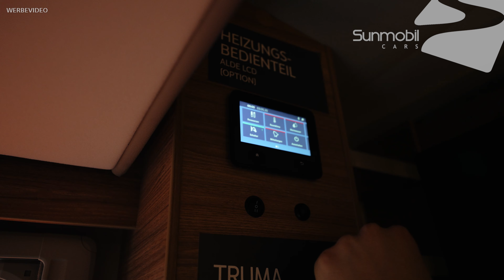WEINSBERG CARASUITE 700 MEG | neues RAUMWUNDER auf FORD! | CMT Stuttgart | Wohnmobil Vorstellung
Mit seinem kuscheligen Hubbett ist der Weinsberg CaraSuite 700 MEG wie gemacht für die lustige Familienfahrt. Untertags ist dieses sicher verstaut, abends schnell hervorgezaubert. Jede Menge Platz und eine bemerkenswerte Raumhöhe bringen Reisekomfort für Groß und Klein.

Reisekomfort und Schlafkomfort perfekt kombiniert: Entdecke den Weinsberg CaraSuite 700 MEG, den genialen Teilintegrierten mit Hubbett und größter Stehhöhe. Die LFI-Dachhaube in moderner Formensprache ist dabei einzigartig in dieser Preisklasse und bietet bessere Isolierung auch bei extremen Temperaturen.

00:00 Intro
00:27 Ford Transit
01:17 Aufbautür
01:53 Infos zu Kühlschrank
02:06 Toilettenkassette
02:19 Gaskasten
02:44 Fenster
03:07 Heckgarage
04:04 Heckwand + Dach
04:41 Batterie
05:52 Servicebox
07:02 Fahrerplatz
07:59 Sitzgruppe
08:16 Hubbett
09:08 Technikfach
09:57 Techniksteuerung
10:38 Entertainment
10:51 Küche
12:14 Bad
13:00 Bettbereich
14:13 Zusammenfassung + Preis

PROFITIERE VON DIESEN UND VIELEN WEITEREN VORTEILEN
✔ Lieferung noch in diesem Jahr
✔ kostenloser 24h Support  auch nach dem Kauf
✔ Noch mehr Freizeit, Freiheit  und LEBENSQUALITÄT
✔ FULL-SERVICE vom professionellen Vertragshändler
✔ Wir sind Ihr exklusiver KNAUS/ WEINSBERG Premium-Händler

- 15 Jahre Erfahrung im Caravan & Kfz-Handel, eigene Service-Werkstatt
- Änderungen, Irrtümer und Zwischenverkauf unter Vorbehalt
- Wir sind Ihr KNAUS + WEINSBERG Servicepartner

UNSERE KONTAKTDATEN:

Lorenz-Braren-Straße 12
D-85229 Markt Indersdorf